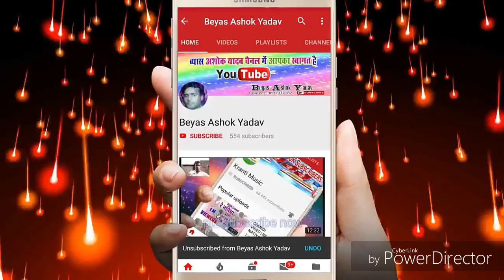superhit Arkestra song live recording video||Sumer Sawriya#2018